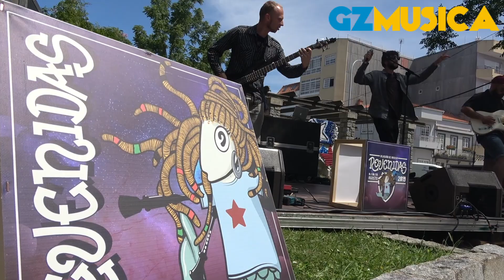RESUMO REVENIDAS 2019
O Revenidas 2019 en 3 minutos. Vídeo e montaxe de Martín Rodas e Isaac Pazos